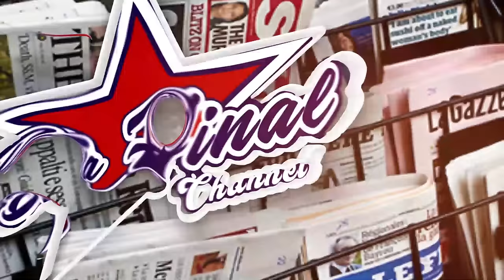BOBI WINE AKIKUBYE NYO OMWAKA GUNO . FRANK NTAMBI END OF YEAR WRAP UP 2023